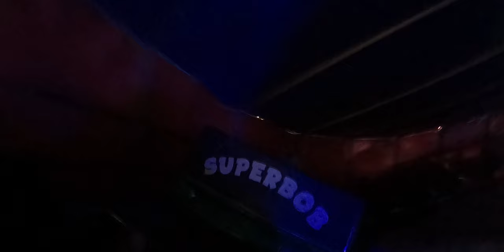SUPERBOB | 4K ONRIDE POV | WINTER WONDERLAND 2022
On superbob with corey , we both thought i was on the biggest person side but unfortunately for him i wasn’t 🤣🤣🤣🤣

Taken from my 360° version